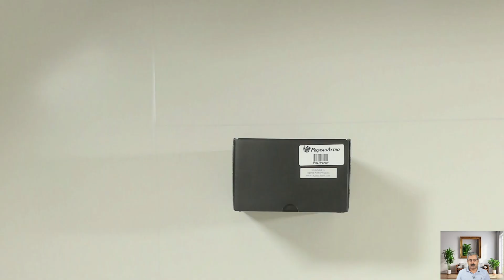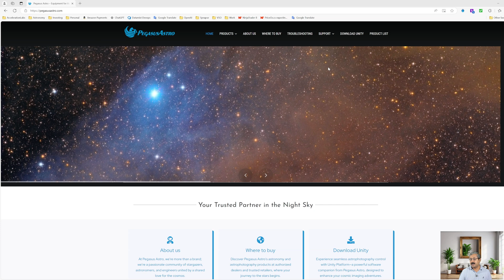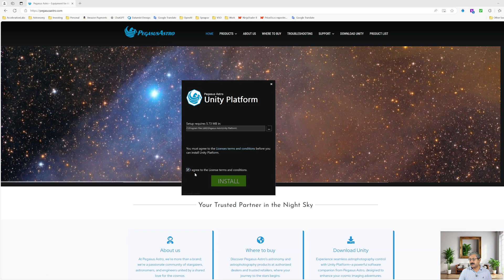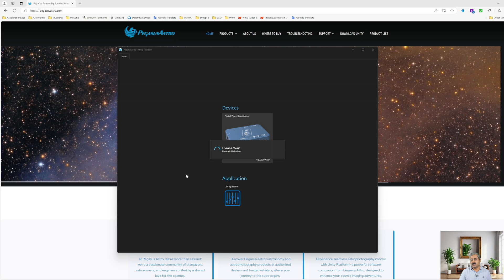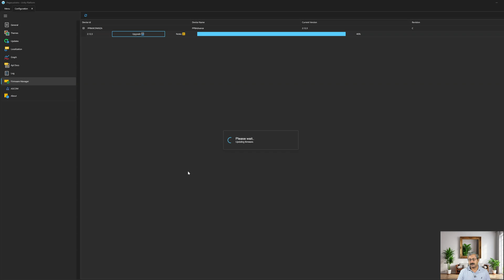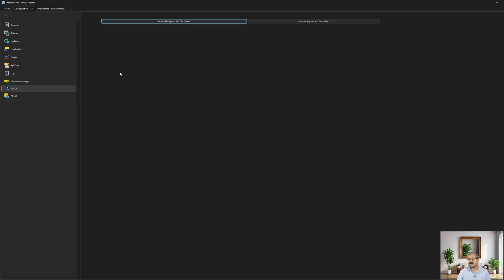Pegasus Astro Pocket Powerbox Advance Gen2 for Astrophotography - Unboxing and Setup.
In this video, I’m unboxing and setting up the Pegasus Astro Pocket Powerbox Advance Gen2—a compact yet powerful device designed to manage all your power needs for astrophotography. Watch as I go through:

What’s inside the box: unboxing and first impressions
Key features of the Powerbox Advance Gen2
Step-by-step setup and configuration process
Connecting and managing your equipment

If you’re looking to streamline your astrophotography setup, this video will show you how the Powerbox Advance Gen2 can help power all your gear with ease.

00:00 Introduction
01:07 Unboxing
02:01 Powerbox Details
04:57 Connecting to Unity Software
06:44 Firmware Upgrade
09:48 Attaching to Telescope
12:06 Conclusion